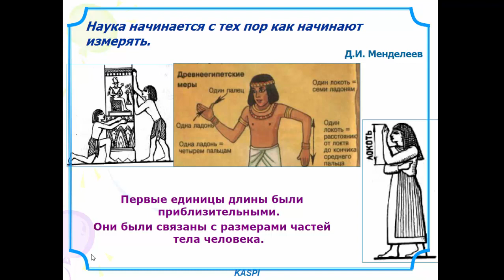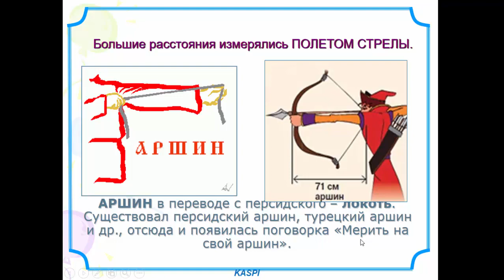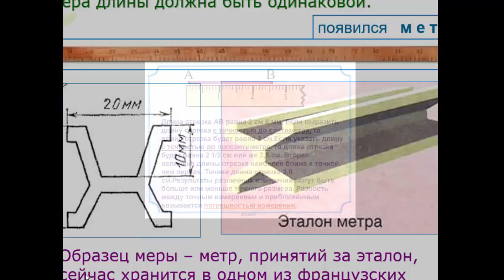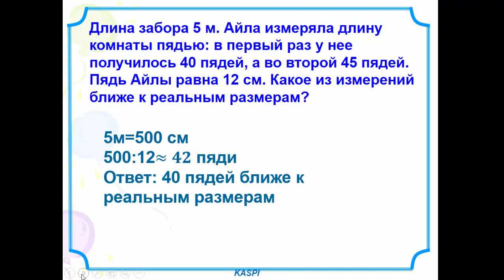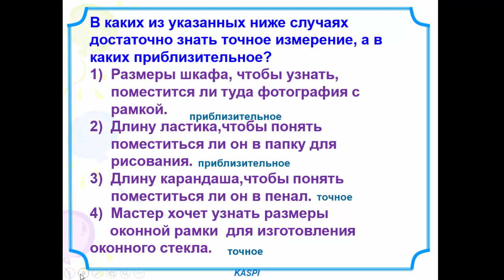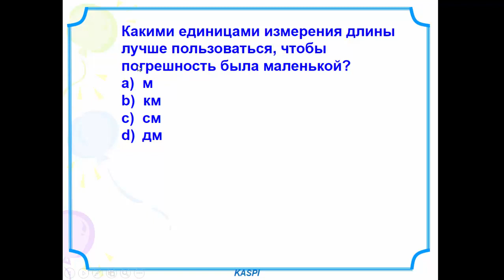5-ci sinif Riyaziyyat - 5 класс Математика - Приблизительные измерения, точные измерения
Riyaziyyat - 5 класс Математика - Приблизительные измерения, точные измерения